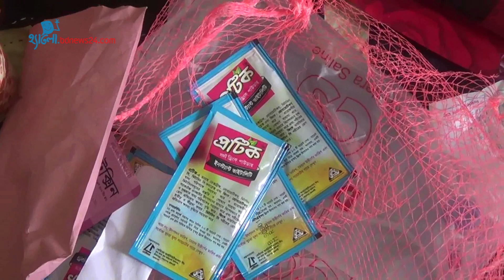ঝালকাঠিতে তাপদাহে অসুস্থ হয়ে হাসপাতালে ভর্তি হচ্ছে শিশু-বৃদ্ধরা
ঝালকাঠিতে গত কদিনের তীব্র তাপদাহে জনজীবনে দুর্ভোগ নেমে এসেছে। অসুস্থ হয়ে হাসপাতালে ভর্তি হচ্ছেন শিশু ও বৃদ্ধরা।
আশিকুল ইসলাম আবির (১৪), ঝালকাঠি